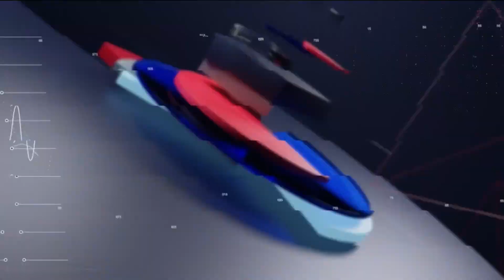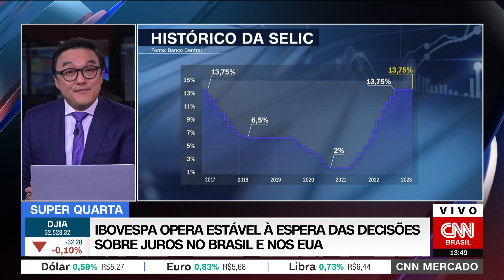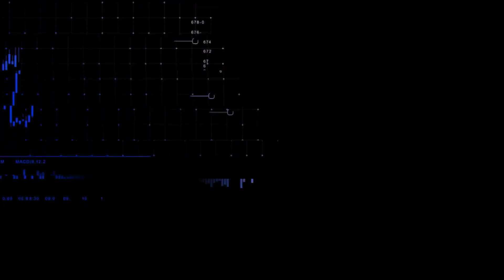CNN Mercado: Ibovespa opera estável à espera de decisões sobre juros | 22/03/2023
O Ibovespa opera estável à espera das decisões sobre os juros no Brasil e nos Estados Unidos. Confira as principais informações do mercado na segunda edição do CNN Mercado, com Fernando Nakagawa.